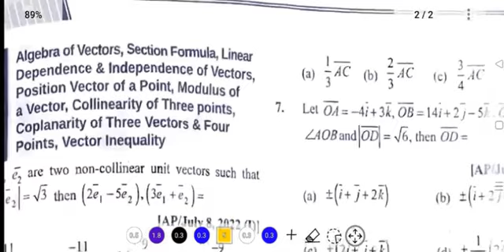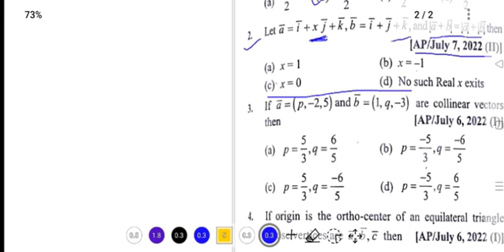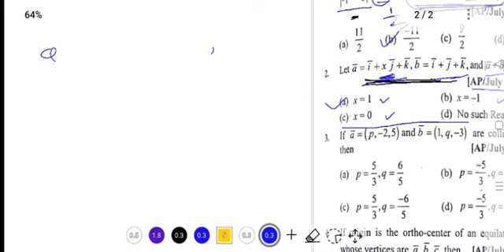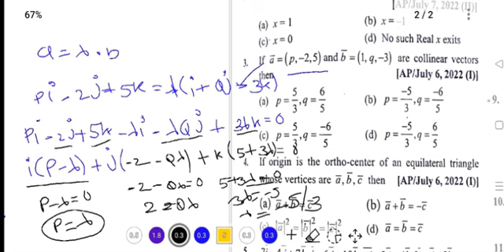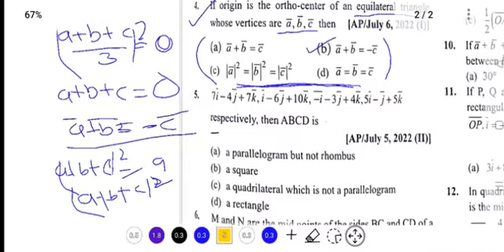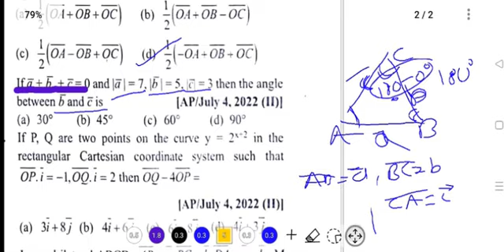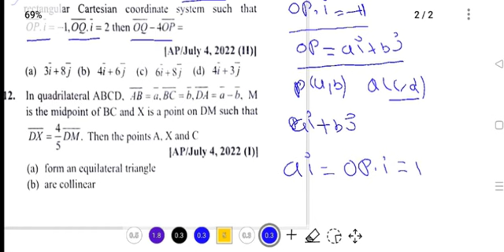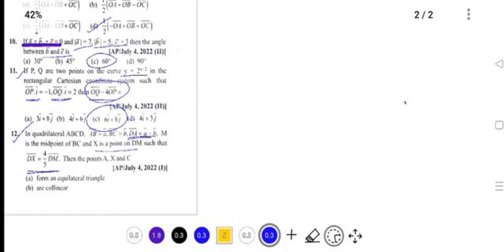Eamcet 2024 100 Gunshot Questions with shortcuts | Eamcet 2023 Maths 70+ marks shortterm preparation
PYQ : Previous Year Chapter Wise questions with solutions

Last 10 Year's ( Maths+Phy+Chem ) PYQ PDF :300Rs
Last 6 Year's ( Bio+Phy+Chem ) PYQ PDF :300Rs

**Free Hand Books PDFs
( Maths+Phy+Chem ) Hand Books
( Bio+Phy+Chem ) Hand Books

( Maths+Phy+Chem ) Hand Books
( Bio+Phy+Chem ) Hand Books

Both Ts & Ap Eamcet 2024

Last 10 Year's ( Maths+Phy+Chem ) PYQ PDF : 500Rs

Last 6 Year's ( Bio+Phy+Chem ) PYQ PDF :500Rs

( Maths+Phy+Chem ) Hand Books
( Bio+Phy+Chem ) Hand Books

UPI I'd:
 way2everything@oksbi

Send me Screenshot After Payment

After payment u wil get PDFs directly to your WhatsApp number .

Ap Eamcet 2024 Question paper,
Ap Eapcet 2024 Question Paper,
Ap Eamcet 2024 goverment released official question paper,
Eamcet 2024 official question paper,
Eamcet 2024 Government Released Official question paper,